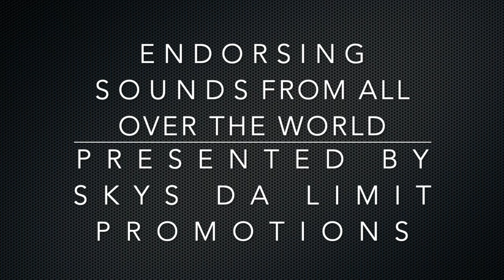sounds highlight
endorsing and getting people use to sounds from all over the globe keeping the sound clash culture alive. this edition we go to Portugal to check out mad green sound and there journey into the industry, also a bonus dub mix